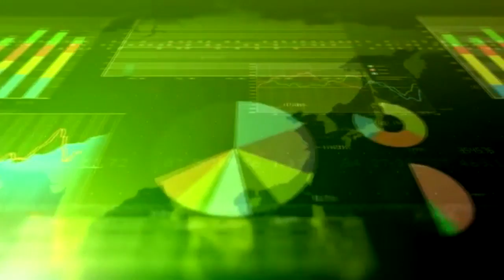¿Los Simpsons Predicen El Gane De Donald Trump Para Presidente De Los USA? ¿Que Pasara?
Ahora te muestro ¿Los Simpson Predicen El Gane De Donald Trump Para Presidente De Los USA? ¿Que Pasara Cuando Se Valla?